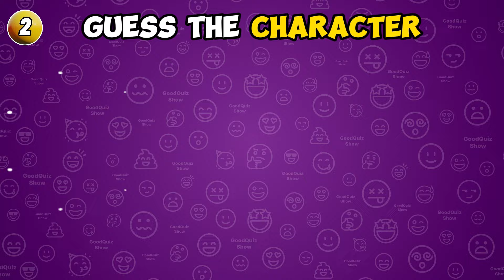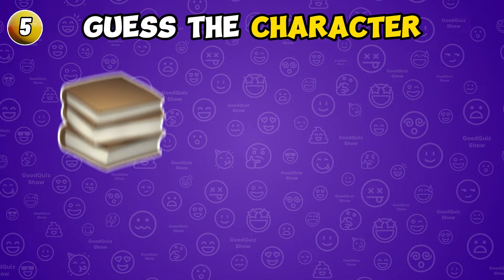My Little Pony All Characters IN REAL LIFE 2024 + Emoji Quiz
Dive into the magical world of My Little Pony as we bring all your favorite characters to life in this fun and exciting video! Can you guess each character using only emojis? Join the Emoji Quiz and test your My Little Pony knowledge!

Bonus:
My Little Pony characters like human
My Little Pony characters would look if they were zombies
How toilets would look in the style of My Little Pony characters
Soda in the style of My Little Pony characters
Rooms in the style of My Little Pony
My Little Pony characters glow-ups
Cars in the style of My Little Pony characters